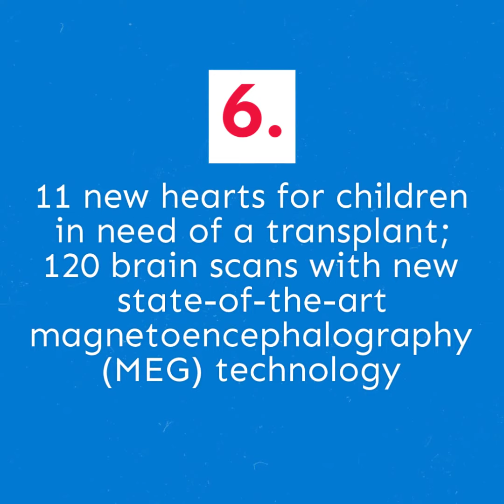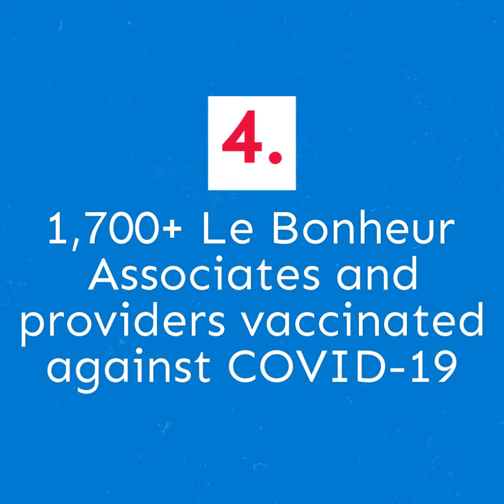Top 10 in 2020 at Le Bonheur Children's Hospital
Resilience. Innovation. Teamwork. Compassion. Looking back on 2020, we are so Le Bonheur Proud of the miracles made possible by the Healthcare Heroes who grace our halls and the outpouring of support from the community to lift us up in such challenging times.